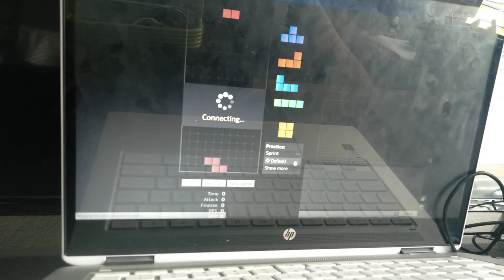one jstris sprint run before I go to the ocean